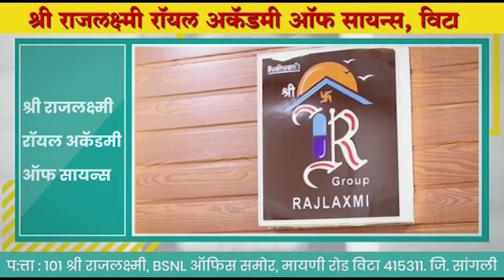Sangli Flood: सांगली जिल्ह्यावर पुन्हा पुराचे संकट ।। वज्रधारी न्यूज ।।